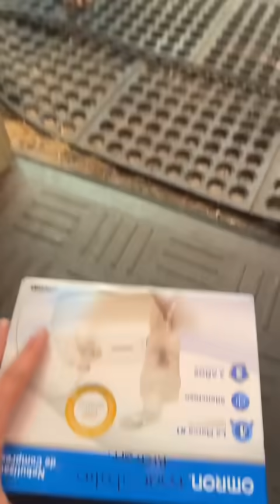Mandibulin esta ganando peso! 😬 Estoy muy feliz, gracias a todos por su apoyo! 🙏🏻